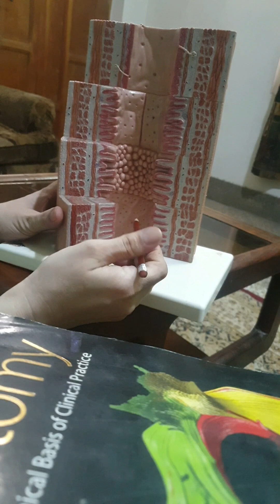GIT Histology | Model description | Part 2 | Dr Shehla Aman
These videos are for demonstration of histological models of GIT.
your tutor
Dr Shehla Aman